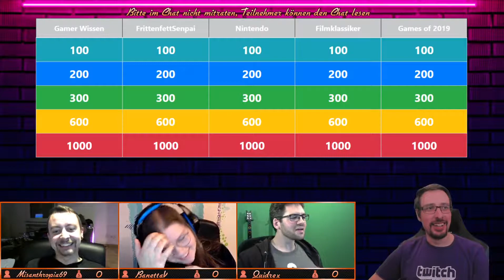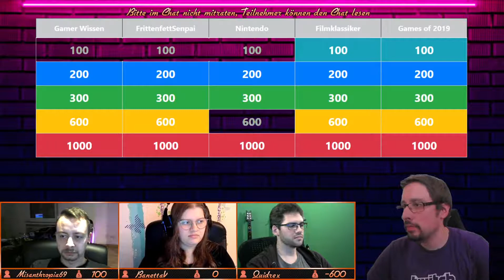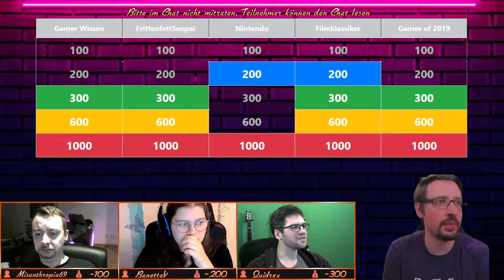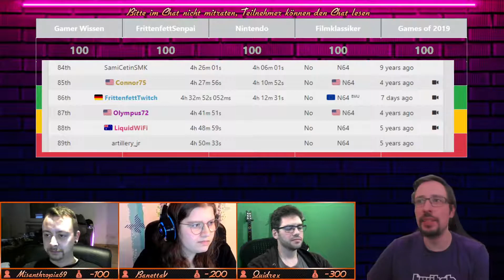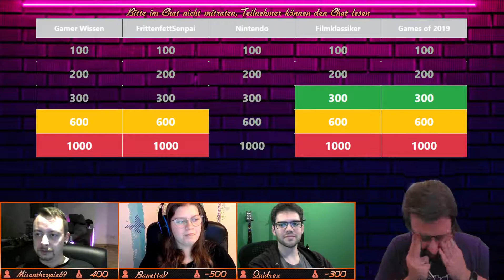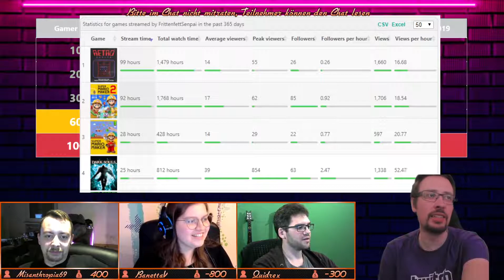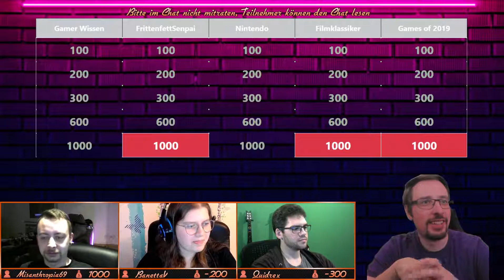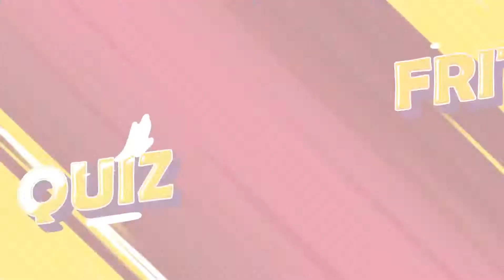Fritten Quiz 2019 - Misanthropia69 vs BanettaV vs Quidrex (Nerd Quiz)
Viel Spaß und wir sehen uns im Spiel (Super Mario Maker oder natürlich auch andere). Erzählt euren Freunden von uns!